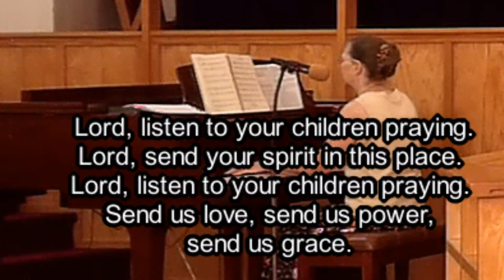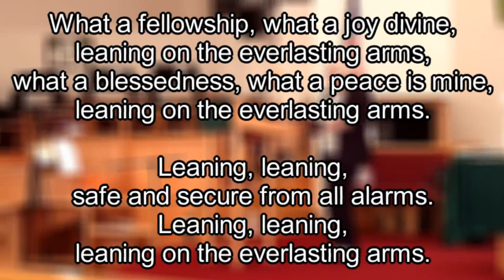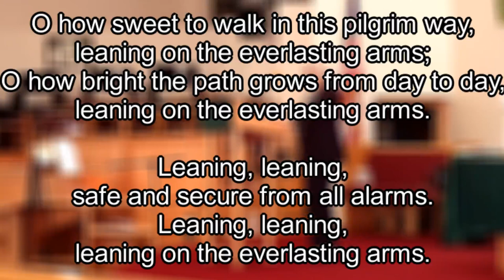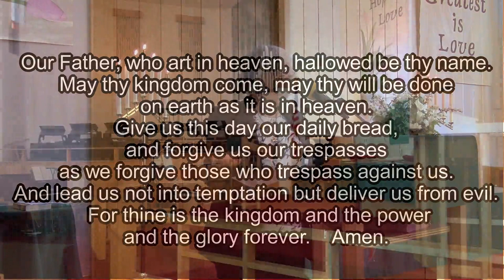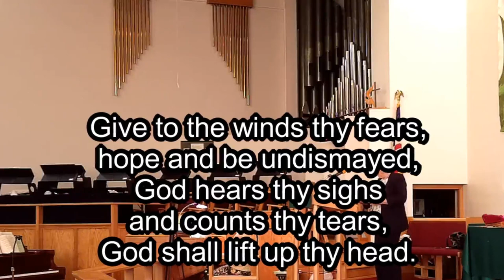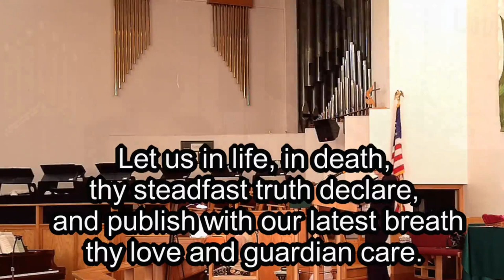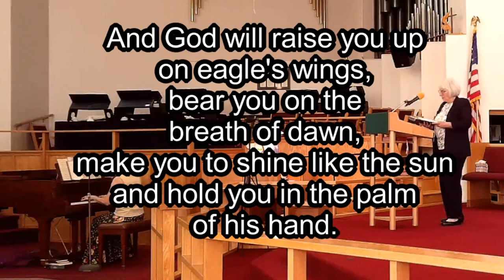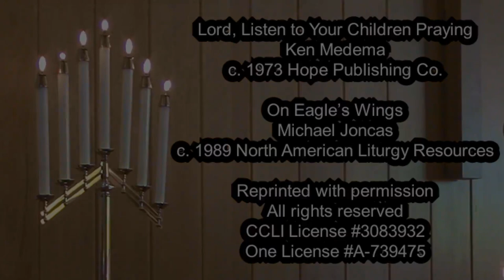July 24 Worship from the Golden Triangle Parish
Online worship service for July 24 from Van Orsdel (Havre), Chester, and Big Sandy United Methodist Churches